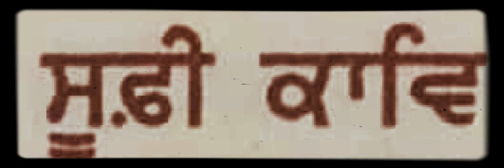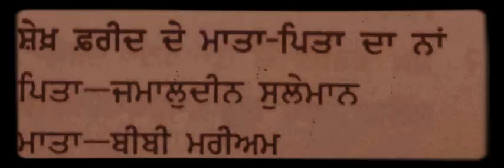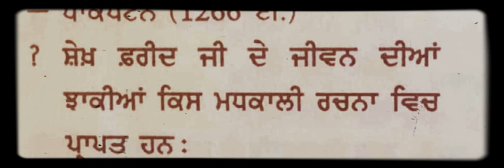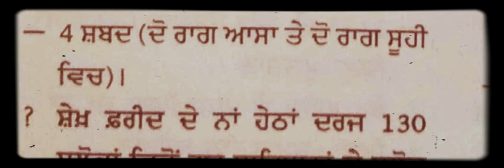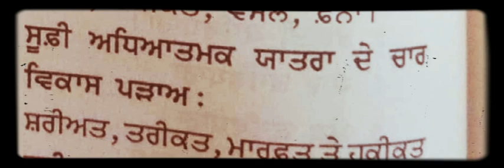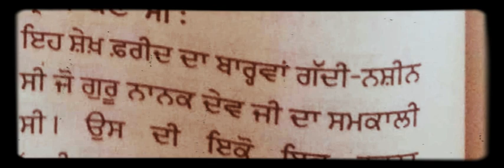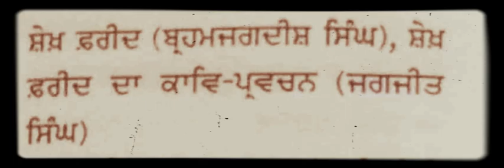ਸੂਫ਼ੀ ਕਾਵਿ Sufi Kaav Most Important Questions of Modren Punjabi Literature For Master Cadre Punjabi